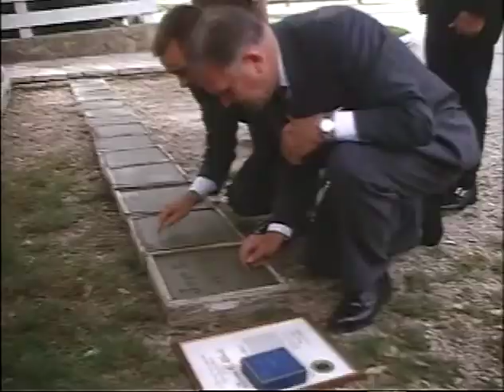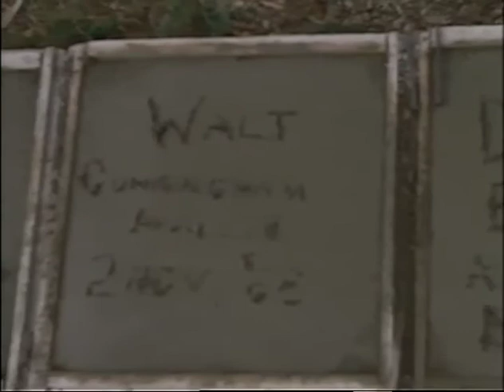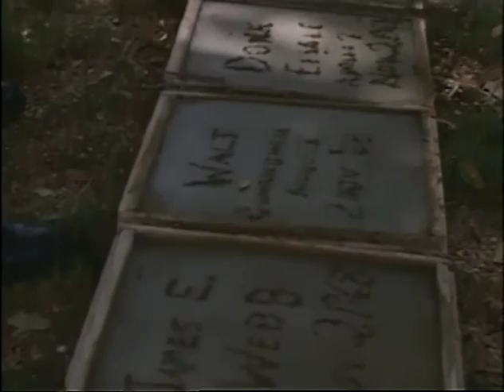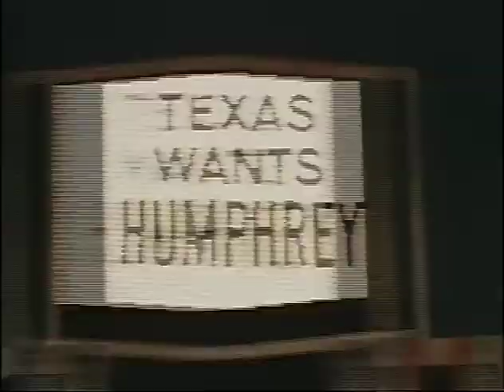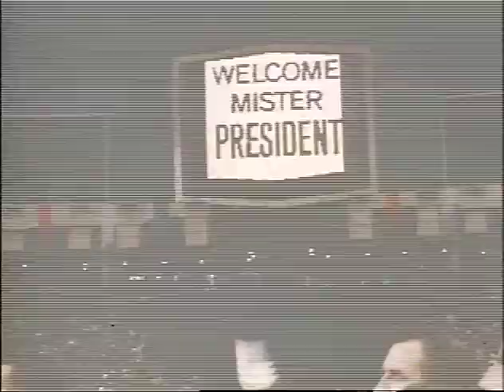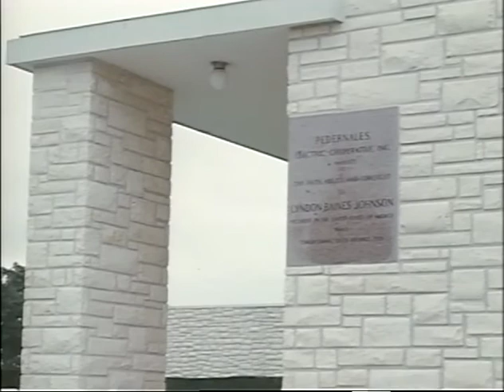MP902 outs4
4 of 26 outs reels from MP 902, "President Lyndon B. Johnson in November 1968," by the White House Naval Photographic Unit. The "Navy Films" consist of monthly reports on the activities of President and Mrs. Johnson from 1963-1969.

Shot list:
[TX]
[11/2/68] LBJ Ranch: LBJ, newsmen listen to astronauts of Apollo 7 as they relate their experiences
[11/2/68] LBJ Ranch: LBJ looks at photographs
[11/2/68] LBJ Ranch: Astronauts sign their names on cement blocks as LBJ looks on
[11/2/68] LBJ, CTJ attend church services
[11/3/68] Astrodome, Houston, TX: LBJ, Luci, Lyn attend a Democratic Party rally for HHH
[11/3/68] Astrodome: LBJ speech
[11/3/68] Astrodome: Cuts of the audience
[11/3/68] Astrodome: LBJ, HHH arrive for the Democratic Party rally
[11/2/68] LBJ votes in the Presidential election 700 [11/6/68] LBJ Ranch: LBJ awards medals to military men